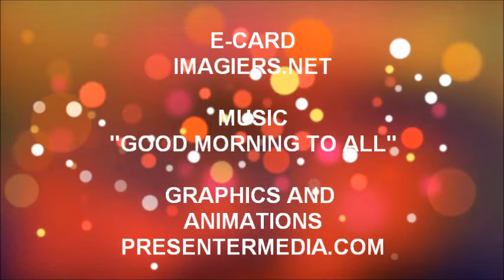TANTI AUGURI NOHAM